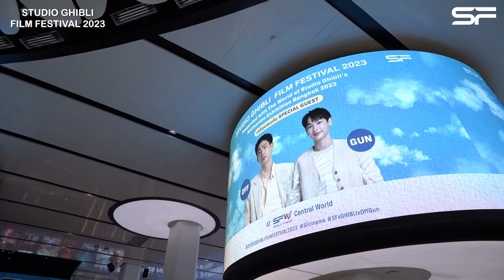🎬✨เปิดตัวเทศกาลหนัง STUDIO GHIBLI FILM FESTIVAL 2023 แบบสุดปัง !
พร้อม Special Guest “ออฟ - กัน” และ BNK48 ที่ SFW เซ็นทรัลเวิลด์

ใครยังไม่ซื้อบัตร อย่าช้า !
เพิ่มรอบ เพิ่มวัน !
2 ธันวาคม 66 - 3 ธันวาคม 66
และ 9 ธันวาคม 66 - 10 ธันวาคม 66
เอ็กซ์คลูซีฟเฉพาะที่ เอส เอฟ เท่านั้น

ซื้อบัตรผ่านทาง
● เช็กรอบ ซื้อตั๋ว
● หรือที่แอป